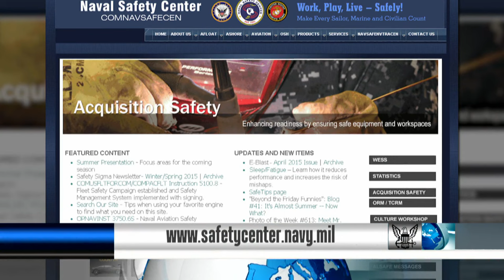Summer Is Coming. Think Safety.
From Memorial Day weekend to Labor Day more mishaps happen during this summer period.